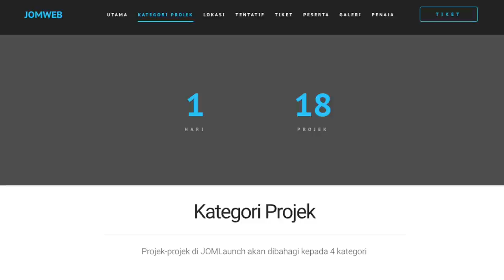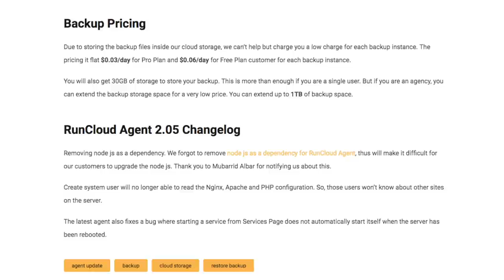Jom Launch 5 : Penganjur & Pengunjung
Pada 16 September yang lalu aktiviti Jom Launch 5 telah diadakan yang menghimpunkan ramai penggiat dunia ICT. Mereka telah berkongsi projek menarik, selain turut serta dalam perkongsian ilmu.

Ini merupakan temuramah bersama pihak penganjur, dan juga pengunjung yang menyertai acara ini.